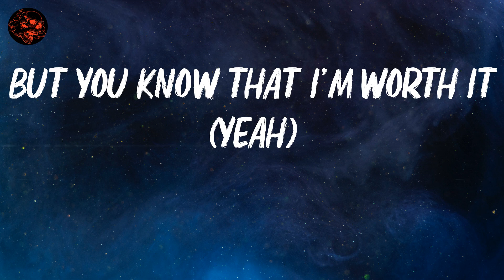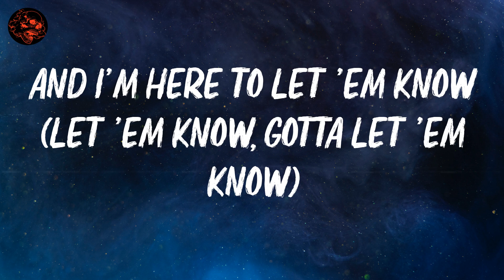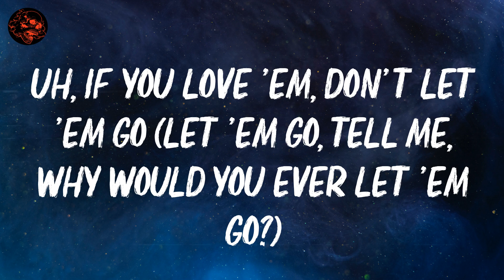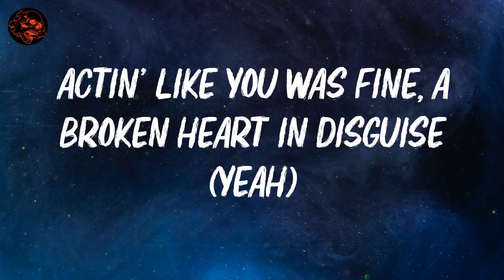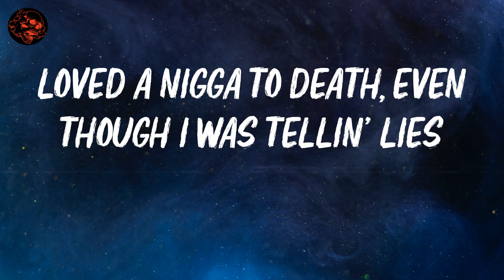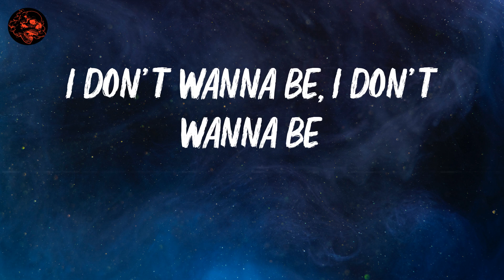Rod Wave | Alone | Lyric Video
lyrics: Alone

(B squared beats)
(Oh-whoa)
What you mean, what happened?
(Will-A-Fool)
Uh, you ever feel like you worthless? (Graah)
Like you ain't worth shit? (Yeah)
And I know that I ain't perfect
But you know that I'm worth it (yeah)
Tryna find somethin' to do in my time
Ease my pain, get you off of my mind
Three cell phones, I been on my grind
No more love means no more lies
And I tried (yeah)
Lord knows I tried (yeah, yeah)
Smokin' dope back to back, I'm fried (fried)
Thuggin' for three days, see the pain in his eyes (yeah)
Tryna get over pride (yeah, yeah)
And I'm here to let 'em know (let 'em know, gotta let 'em know)
Uh, if you love 'em, don't let 'em go (let 'em go, tell me, why would you ever let 'em go?)
I found your headband on my bedroom floor
The only evidence that you've been here before
I don't get waves of missin' you anymore
They're more like tsunami tides in my eyes (yeah-yeah)
Remember all of the times, on Pinellas Point Drive
Actin' like you was fine, a broken heart in disguise (yeah)
Loved a nigga to death, even though I was tellin' lies
The day that we run away, all the stars align
It's the same old thing (yeah)
It's the same old song (yeah)
One day you're here, next day you're gone (gone)
All of the fussin', all of the fights
All the early mornings, and the long nights
All the who's right's, and all the who's wrong's (whoa, yeah, yeah)
Just to end up alone (all alone, end up alone)
Just to end up alone (all alone, just to end up alone)
Just to end up alone (all that work, all that time)
Ayy, let me hear that, Tino
Let me see where I'm at with that bih
Graah, graah